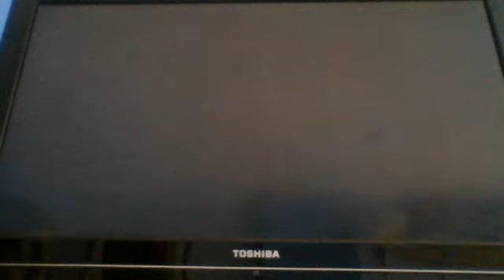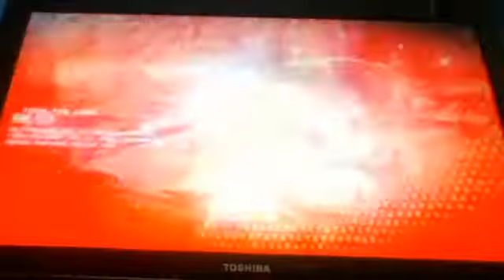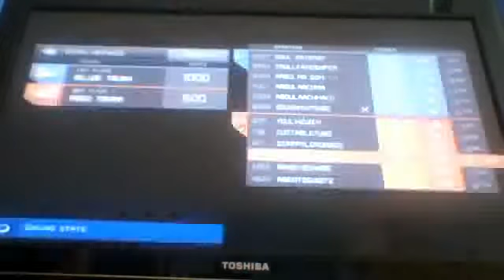HALO 4 heavies with Ben